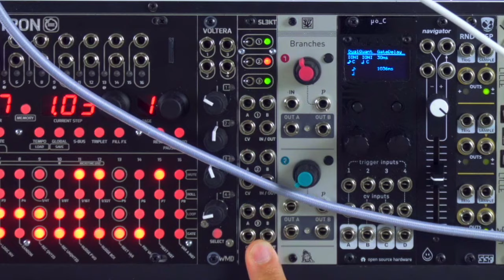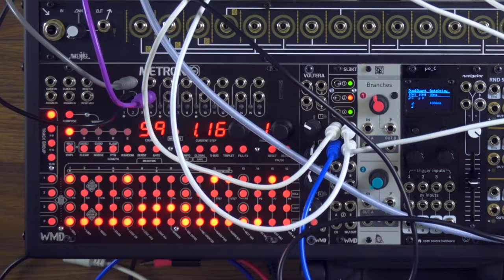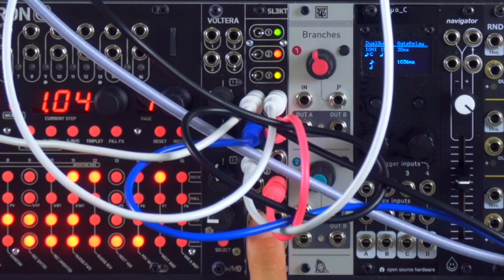Eurorack Techniques: Switches and Maths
In this video resident expert Nick Bigelow shares his technique for using CV controllable switches (WMD SL3KT) along with Make Noise Maths to create unique and precise sources of modulation.

From WMD: "SL3KT (pronounced "Select")  is a simple three-channel switch module for Eurorack Modular Synthesizers.

Three independent, two-way switches allow for users two select between different sources or destinations of both CV and Audio Signals. Useful for many tasks in a Eurorack system such as sequence selecting, CV selecting, boolean logic operations, group switching, group routing, gating, waveform mixing, and so much more!"

From Make Noise: "The MATHS music synthesizer module is an analog computer designed for musical purposes. Amongst other things, it will allow you to:
-Generate a variety of linear, logarithmic, or exponential triggered or continuous functions
-Integrate an incoming signal
-With no signal applied, generate a variety of linear, logarithmic, or exponential functions
-Add, subtract and OR up to 4 signals
-Generate analog signals from digital information (Gate / Clock)
-Generate digital information (Gate / Clock) from analog signals
-Delay digital (Gate / Clock) information
-If the above list reads like science rather than music, here is the translation:
Voltage Controlled Envelope or LFO as slow as 25 minutes and as fast as 1khz
-Apply Lag, Slew or Portamento to control voltages
-Change the depth of modulation and modulate backwards!
-Combine up to 4 control signals to create more complex modulations
-Musical Events such as Ramping up or Down in Tempo, on command
-Initiating Musical events upon sensing motion in the system
-Musical note division and / or Flam
-Perfect for modulating the DPO and just about anything else

From Mutable Instruments: "Plaits is the spiritual successor of Mutable Instruments’ best-selling voltage-controlled sound source, Braids. Not just a mkII version: its hardware and software have been redesigned from scratch.

Just like its predecessor, it offers direct access to a large palette of easily tweakable raw sonic material, covering the whole gamut of synthesis techniques.

SIMPLICITY FIRST
Gone are the screen, menu system, hidden settings, and the long list of somewhat redundant synthesis models.

Thanks to additional CV inputs, and to the use of three timbre-shaping parameters per model, Plaits is straightforward to use, and much closer to the ideal of one synthesis technique = one model. What were fragmented islands of sound in Braids are now part of a continuum of sounds.

READY FOR PERCUSSION
Patch a trigger generator or sequencer into Plaits’ trigger input and instantly use the module as a percussive source thanks to its built-in virtual low-pass gate (LPG).

An internal D (decay) envelope generator is normalled to all unpatched CV inputs. Just turn the corresponding attenuverter to add pitch, timbre or morphing modulation. And if plucks and snappy hits are not your thing, patch your own envelope or CV source into the LPG CV input."

Performance by: Nick Bigelow
Video by: Matthew Piecora (aka EZBOT)